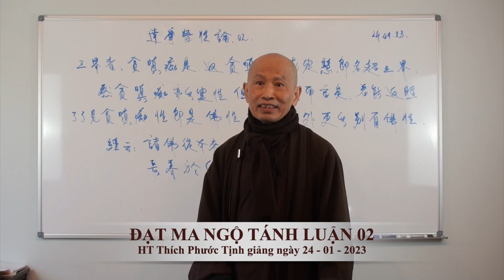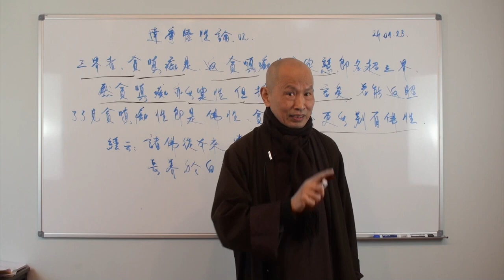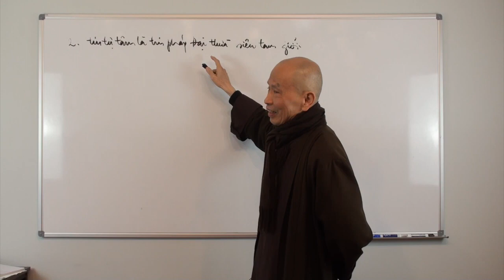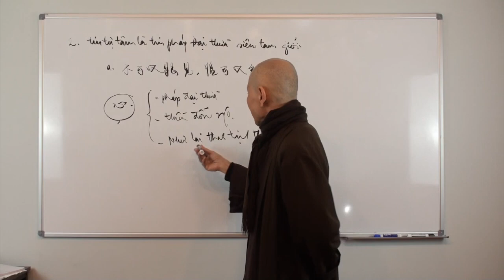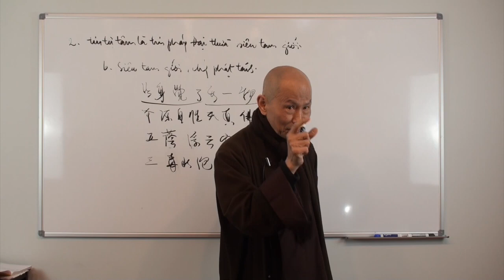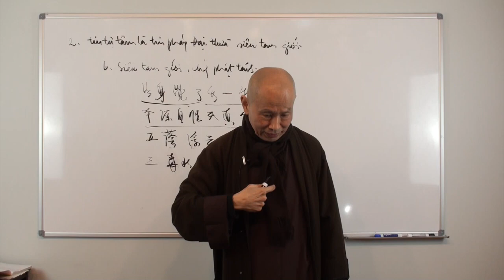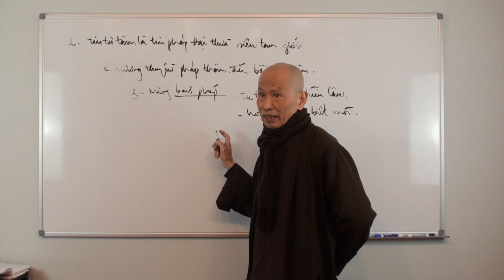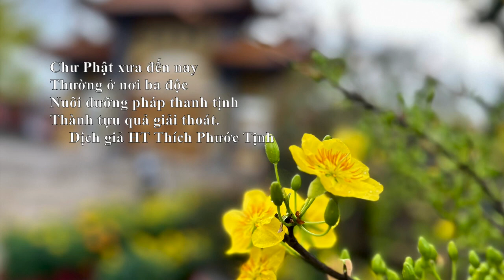PHÁP ÂM THIỀN LUẬN_ĐẠT MA NGỘ TÁNH LUẬN 02